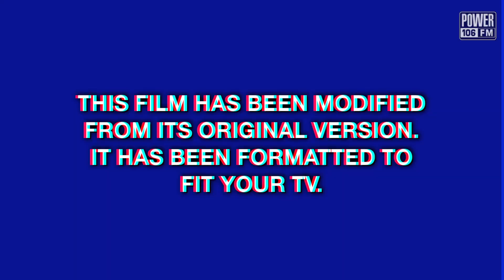Big Sean, Lil Wayne, Kid Ink & More at Powerhouse 2017